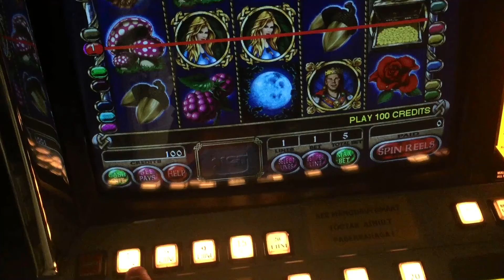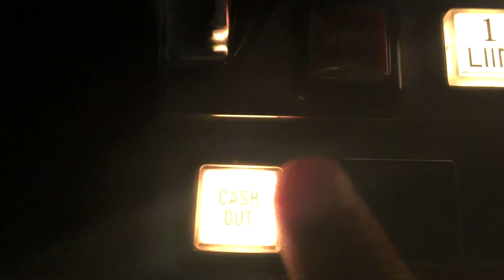IGT SlotMashine Unicorn